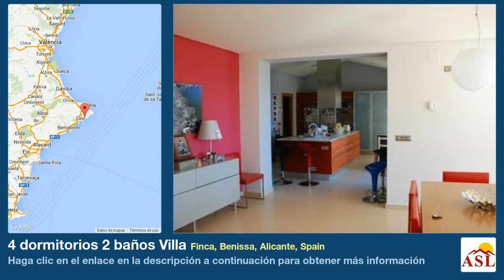4 dormitorios 2 baños Villa se Vende en Finca, Benissa, Alicante, Spain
Más información en Villa se Vende en Finca, Benissa, Alicante, Spain con 4 dormitorios, 2 baños

piscina privada, vistas al mar